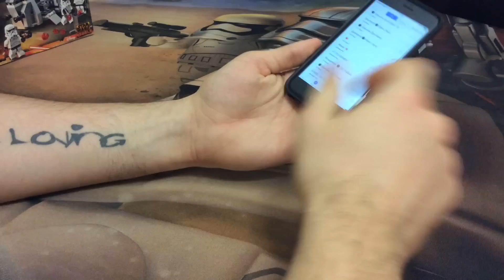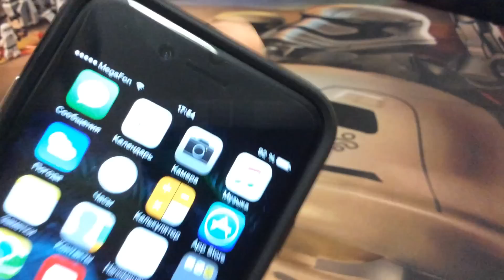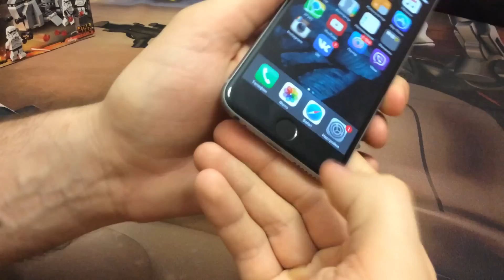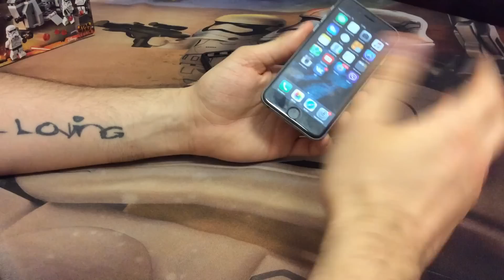Полгода с iPhone 6. Проблемы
Уже около 6 месяцев я пользуюсь шестым айфоном и у меня начались проявляться детские болезни присущие этому поколению теелфонов от Apple

- Западает фронтальная камера и появляется "полумесяц"
- Хрустит кнопка home в iPhone 6
- Щелкает экран на iPhone 6